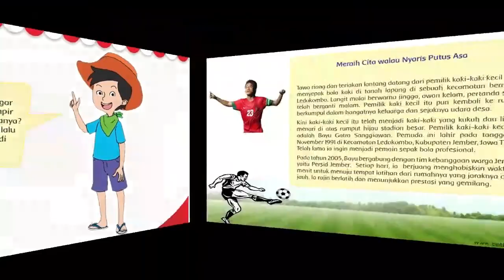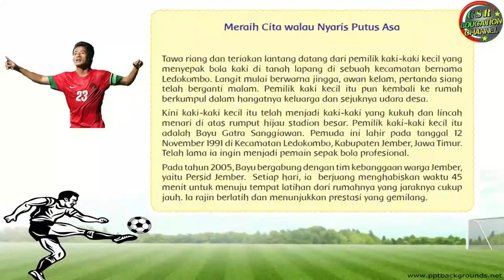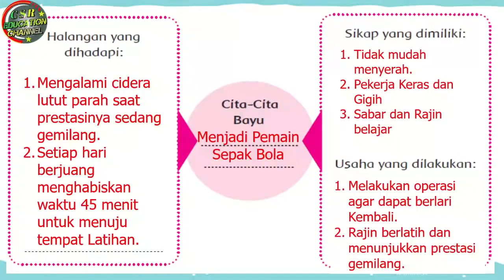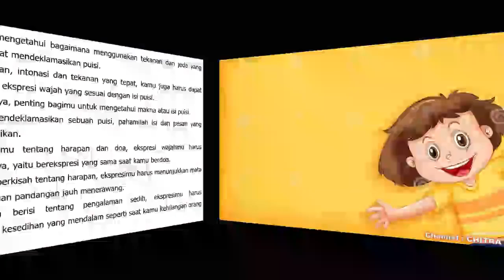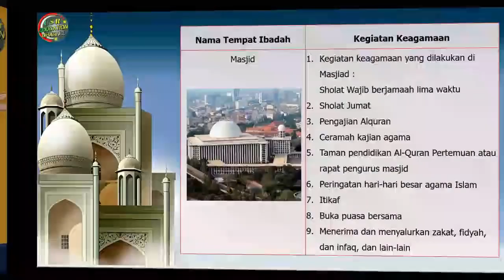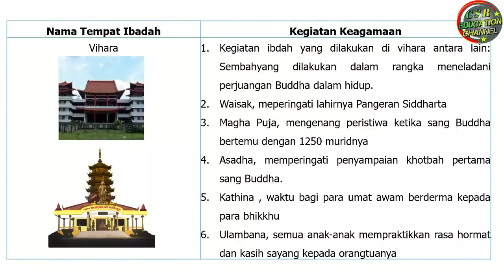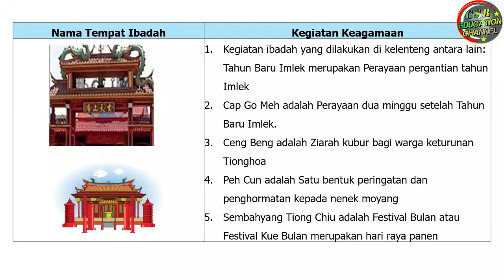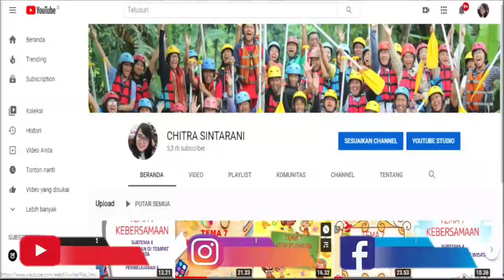Kelas 4 Tematik : Tema 6 Subtema 3 Pembelajaran 5 (CITA-CITAKU)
Tema 6 Cita - Citaku
Subtema 3 Giat Berusaha Meraih Cita - Cita
Pembelajaran 5

 @CHITRA SINTARANI ​